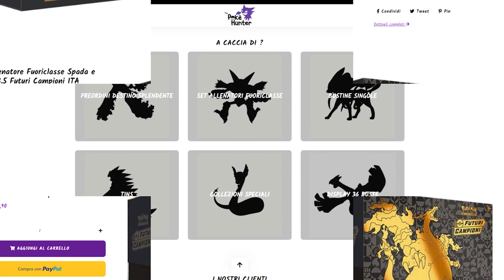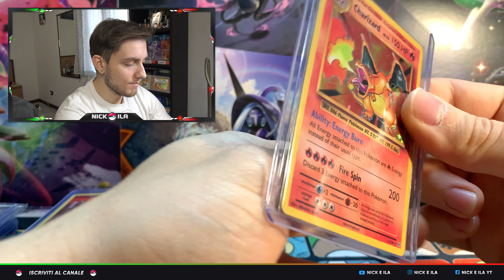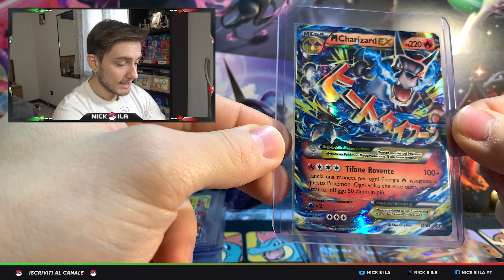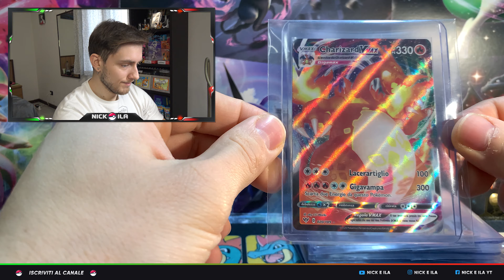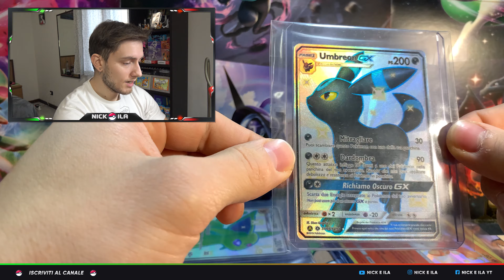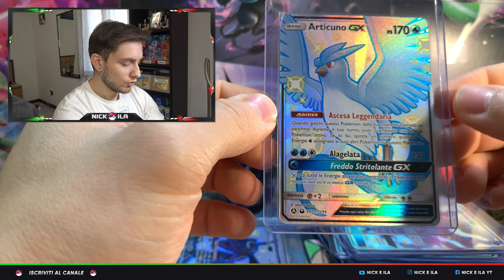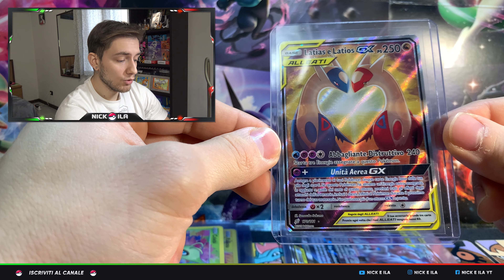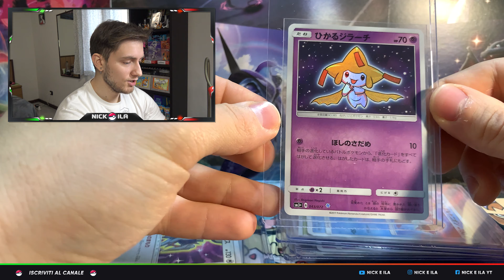🤑 IL MIO TESORETTO/INVESTIMENTO DI CARTE POKEMON DA GRADARE 🤑 - Nick & Ila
GRAZIE 💙

⚪ Negozio Ebay "VideoJays" :